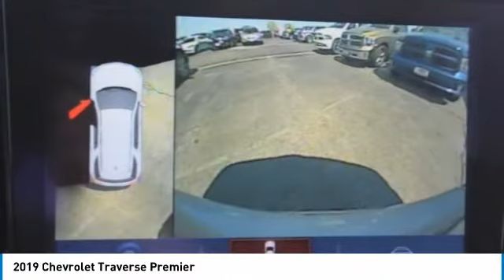EP1258 2019 Chevrolet Traverse David Taylor Ellisville EP1258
EP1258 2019 Chevrolet Traverse David Taylor Ellisville
2019 CHEVROLET TRAVERSE Ellisville, MO
Stock# EP1258

2019 Chevrolet Traverse Premier For Sale at David Taylor Ellisville Chrysler Dodge Jeep RAM. 2019 Traverse Chevrolet Premier Odometer is 3269 miles below market average!

Knowing a Certified Service technician did a full inspection on this used car or used truck in a state of the art Serve Department will give you piece of mind when you buy an used car or used truck at David Taylor Ellisville Chrysler Dodge Jeep RAM . David Taylor Ellisville Chrysler Dodge Jeep RAM in Ellisville, MO is committed to total customer satisfaction. David Taylor Ellisville Chrysler Dodge Jeep RAM is location at 15502 Manchester Road, Ellisville, Mo. DavidTaylorEllisvilleCDJR DavidTaylorCDJR.

Awards:
* 2019 KBB.com 12 Best Family Cars